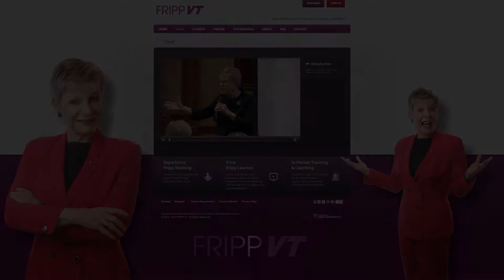Robert Fripp of King Crimson Talks about Heros